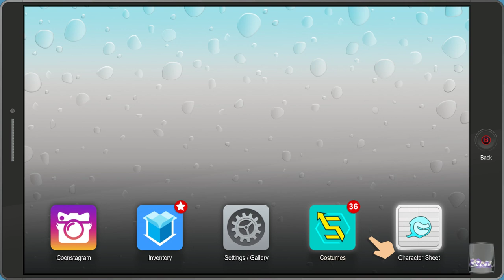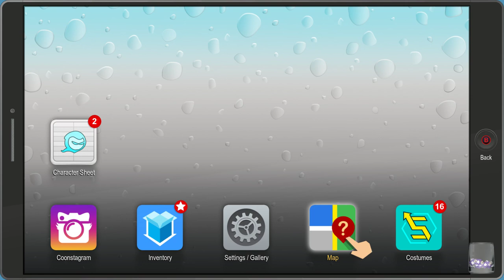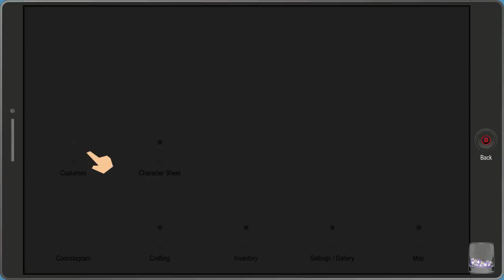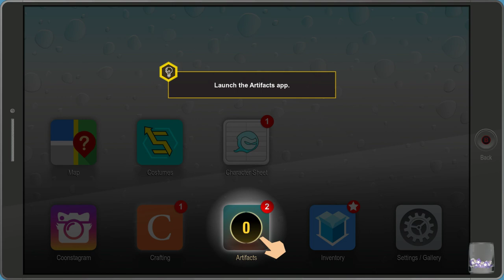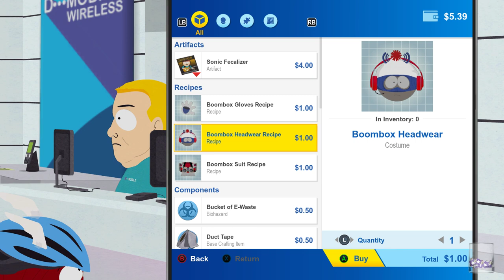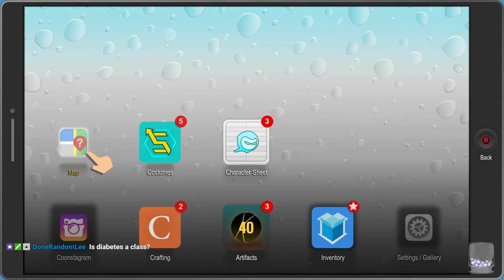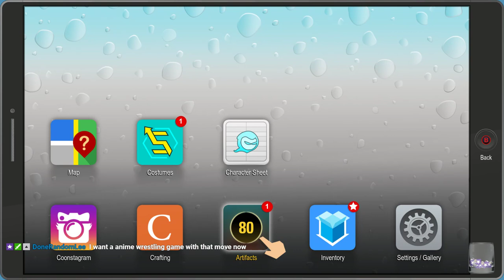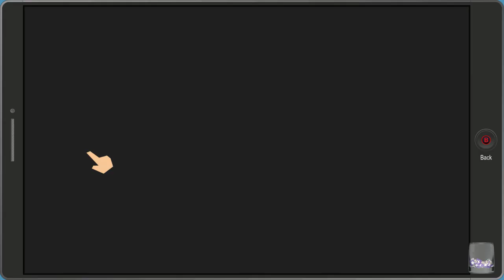South Park The Fractured But Whole - Part 2 - The Crippled Crusader